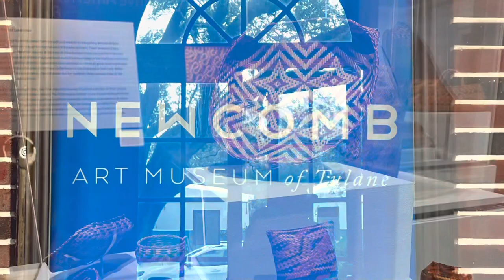Art Exhibits at Tulane